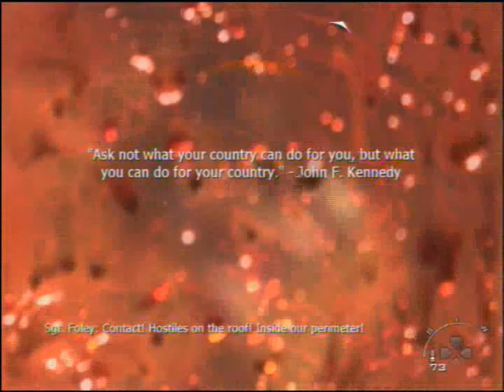Let's Play CoD: Modern Warfare 2 [Part 11 - WOLVERIIIIINES!]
Been a while, but I'm back! And this time, we repel the American invasion. Epic lulz.